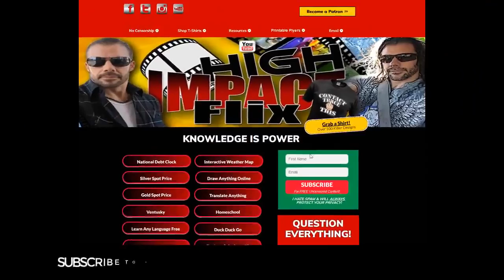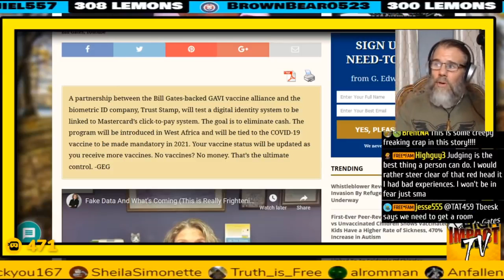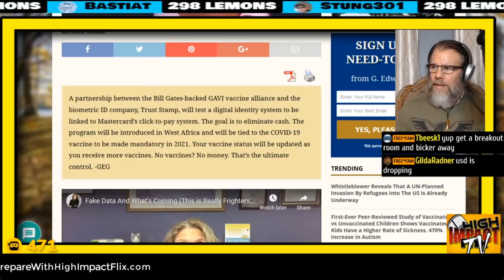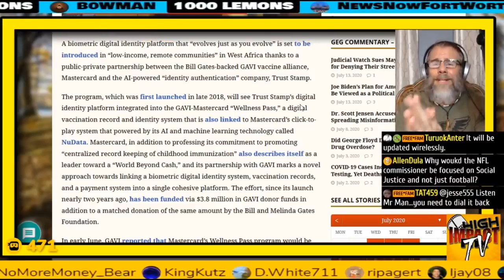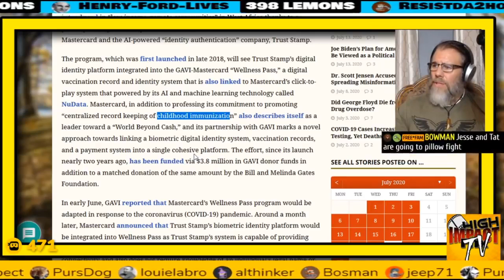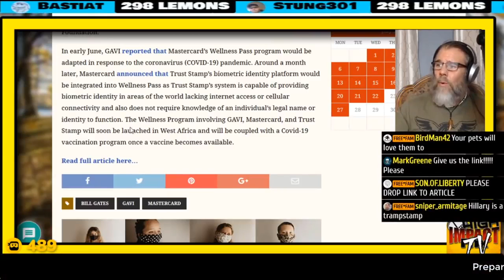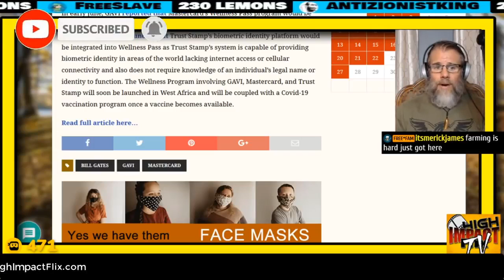Situation CRITICAL!! Why They're Destroying Your Dollar!!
[Mirrored]
Deleted Videos on BitChute